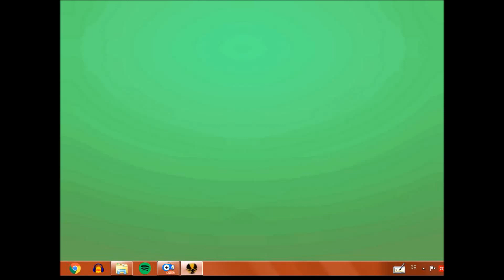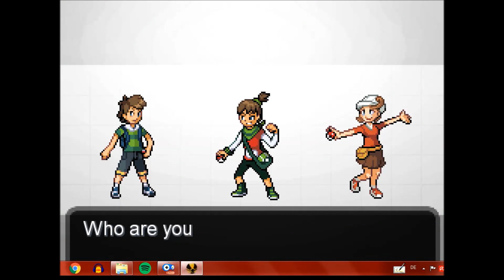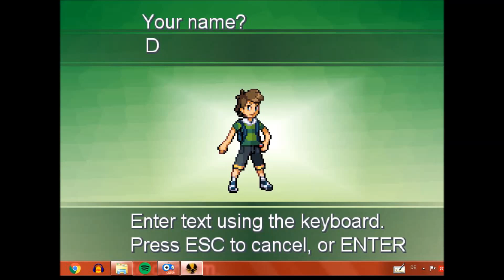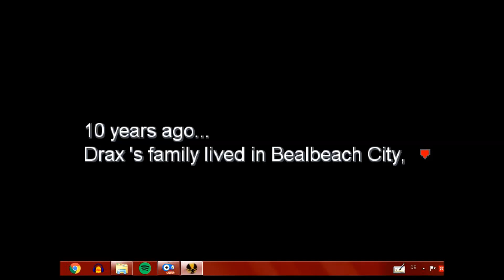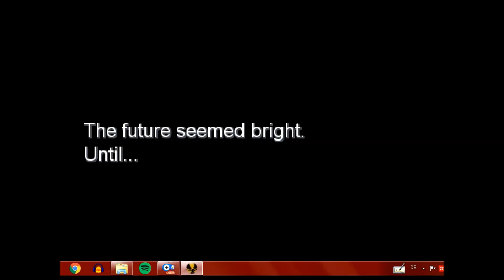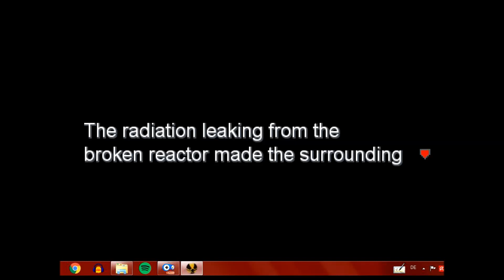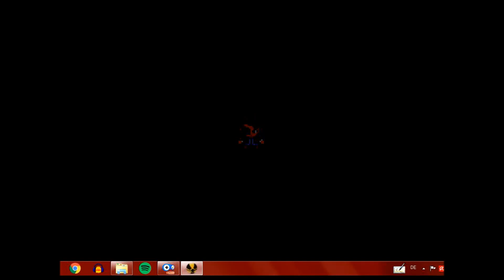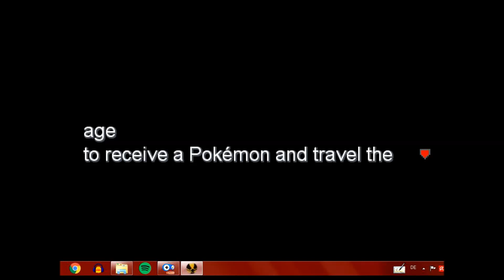Let's Play Pokemon Uranium Folge 1 Der Neuanfang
Dies ist nun der Neuanfang meines Pokemon Uranium Let's Play der schon seit langem geplant war. Aufgrund der technischen Probleme die ich hatte